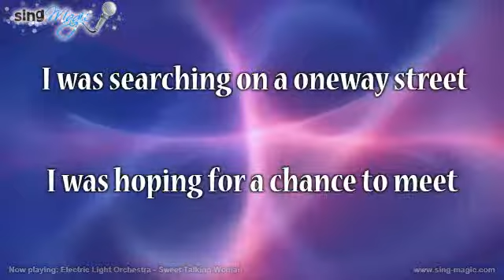Electric Light Orchestra Sweet Talking Woman